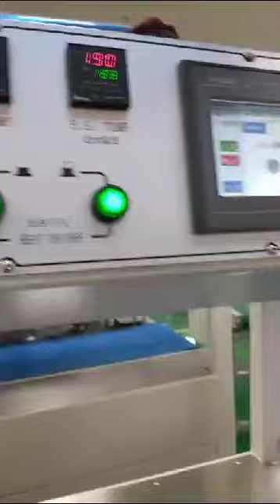factory workers visa